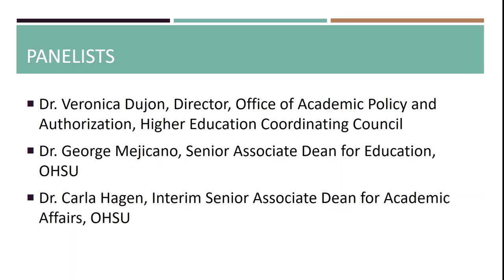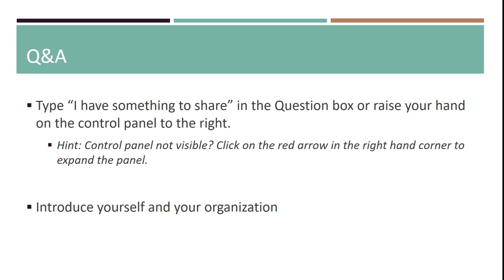Healthcare Education: Best Practices for Phased Reopening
Hear from Dr. Veronica Dujon, Dr. George Mejicano and Dr. Carla Hagen about proposed healthcare education reopening guidelines submitted to Oregon Health Authority.